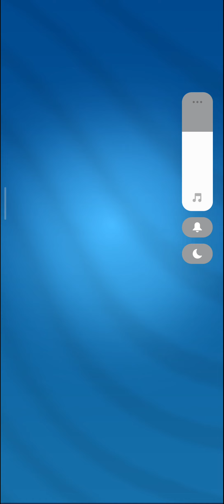Talking tom gold run daily contest and ginger farm gameplay 🔥🔥